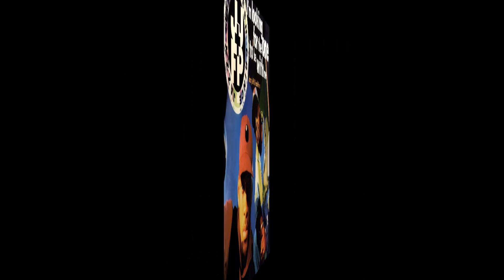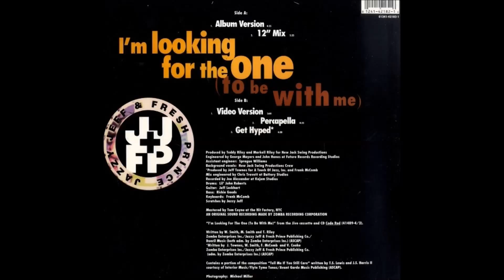DJ Jazzy Jeff & Fresh Prince I´mLooking for the One 12 Mix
DJ Jazzy Jeff & The Fresh Prince é um grupo de hip hop que foi popular nos anos 80 e 90 na Philadelphia.
Eles receberam o primeiro Grammy de rap já entregue a um artista em 1989 por "Parents Just Don't Understand". Os dois permanecem amigos e afirmam que nunca  se separaram , tendo criado músicas para a carreira solo de Smith.
A música  I´mLooking for the One faz parte do álbum